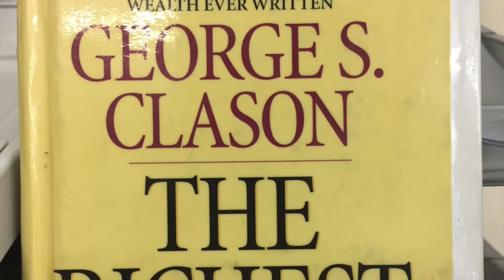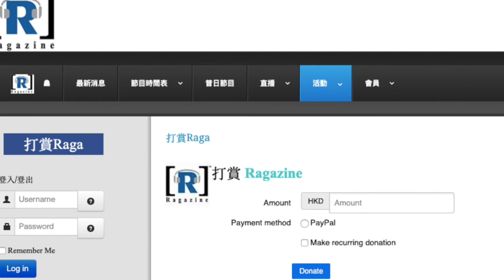含英咀華 Ep4 20190623 -- The Beats: A Very Short Introduction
主持：Houghton、Dominic

The Beats: A Very Short Introduction
Author: David Sterritt
Series: Very Short Introductions
Paperback: 144 pages
Publisher: Oxford University Press; 1 edition (August 8, 2013)
Language: English
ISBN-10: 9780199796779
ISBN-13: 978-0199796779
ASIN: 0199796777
Product Dimensions: 6.6 x 0.4 x 4.4 inches